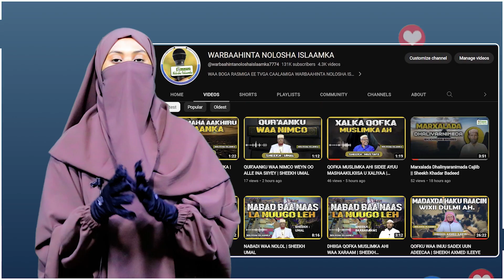Qalinjabintii Dufcadii 8aad Ee Xufaada Maraakiz Cumar Binu Khadaab Ayaa Maanta La Abaalmariyey